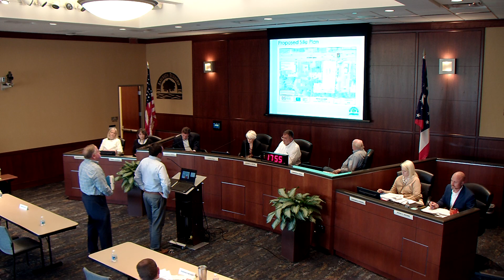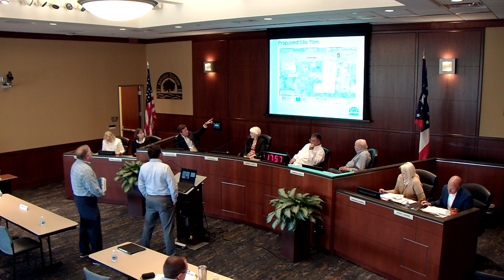Board of Anderson Township Trustees Meeting - May 20, 2021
Anderson Township Board of Trustees meeting, from May 20, 2021, at 5:30pm at Anderson Center, 7850 Five Mile Road.